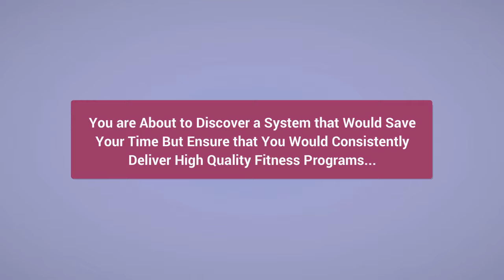Expert Program Design Platform - How to Create Effective Fitness Program?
Are you a fitness trainer?
You spends too much time to writing fitness programs, but there are some limitations such as…
TIME… There are only so many hours in the day that you can train.
COST… There could be a financial barrier for many of your potential customers.
STAFF… If you don’t have the staff you would only be able to see so many clients per day.
So, you want a system may help you…
1. Deliver expert quality programs consistently.
2. Save time
3. Grow your business.
4. Train your staff.
5. Add New services.
6. And Make more money.
Are you ready for the only resource you need for designing expert fitness programs for your private, semi-private, small group, large group and online training programs all in one?
You are about to discover a system that would save your time but ensure that you would consistently deliver high quality fitness programs…
Introduce The Expert Program Design Platform System.
This system will help you…
1. Increased Gross Sales.
2. Increased Private Training Sales.
3. Increased Quality of Services.
4. Increased Clientele… and much more…
You can read more detail about The Expert Program Design Platform System